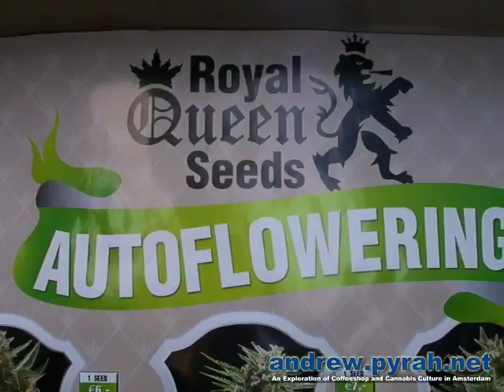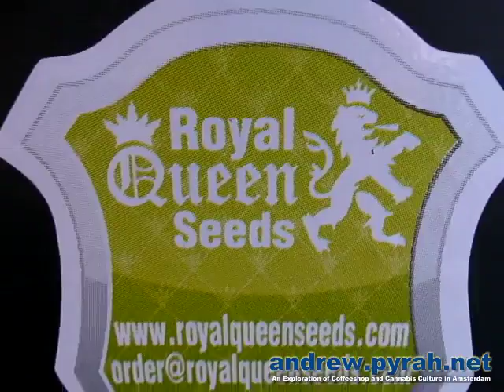Royal Haze Automatic THE GROW Part 3 Flowering Begins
Check out Smokers Guide TV for more videos for much more Amsterdam and cannabis related content!!

All music used with permission and with thanks to all artists.

- Amsterdam Coffeeshop Tour, Amsterdam Weed Review and more - An Exploration of Coffeeshop and Cannabis Culture in Amsterdam

Looking for Cannabis Seeds? All natural, regular organic cannabis seeds, and many cup winners!